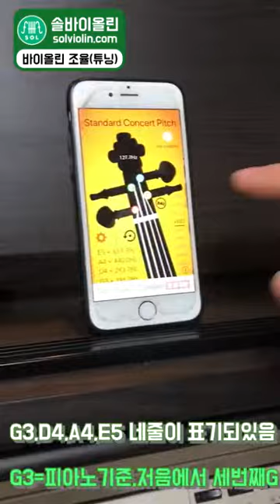바이올린조율 레슨- 솔바이올린학원(강의:바이올린튜닝)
바이올린조율법입니다. 소리먼저내시고 팩돌리는것만 기억해주세요^^

솔바이올린.com 에서 더 많은 레슨영상을 무료로 보실수있습니다.